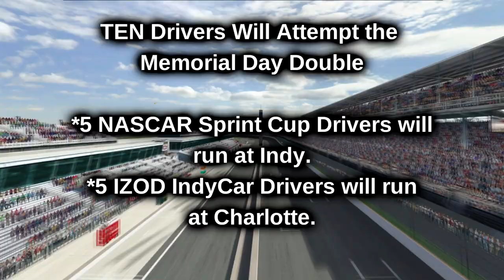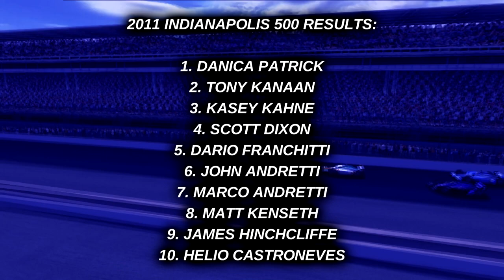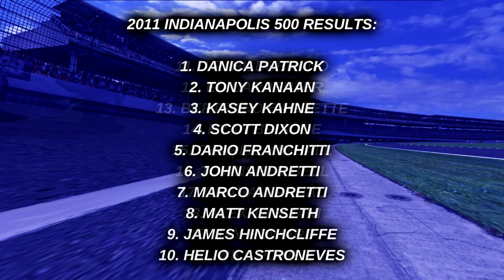Indianapolis 500: The Ultimate Double, Part One - Racing Infinity: Volume 22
This edition of Racing Infinity kicks off what will be a two-parter, as ten drivers will compete in the Ultimate Double. Five from NASCAR, and five from IndyCar, as they will attempt a total of 1100 miles of racing between the Indianapolis 500 and the Coca Cola 600. Join us, as we travel back to 2011 to witness a racing crossover like never before!

Mod: owr07
Track: Indy Revamped 2010